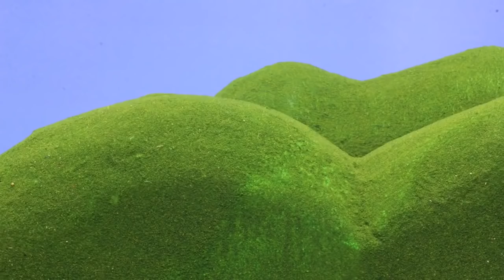تليتبيز ★ جديد Tiddlytubbies سلسلة الرسوم المتحركة! ★ الحلقة 1: الطفل الحارس ★ رسوم متحركة للأطفال